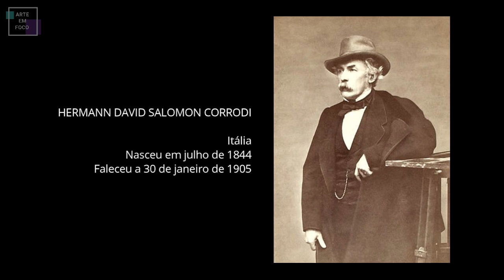SALOMON CORRODI - Indo para o mercado, Nápoles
Hermann David Salomon Corrodi (julho de 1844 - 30 de janeiro de 1905) foi um pintor italiano de paisagens e cenas orientalistas.
Corrodi nasceu em Frascati (uma fonte alternativa lista seu local de nascimento como Zurique) e viveu por muitos anos em Roma. Corrodi estudou na Academia de São Lucas com seu pai, Salomon Corrodi (1810–1892) e em Paris (1872).
Corrodi recebeu encomendas de pinturas históricas da família real britânica. Ele estava familiarizado com a maioria da realeza europeia da época, incluindo uma amizade com a Rainha Vitória, e viajou muito pelo Extremo Oriente, incluindo Egito, Síria, Chipre e Istambul, que forneceram o tema para muitas de suas pinturas. Ele é irmão de Arnold Corrodi. Originalmente um paisagista de estilo acadêmico, grande parte de sua obra também é típica do orientalismo do século XIX. Em 1893, ele foi condecorado como Acadêmico de Mérito pela Academia de São Lucas, onde havia sido professor. Ele morreu em Roma em 30 de janeiro de 1905.

O trabalho de Corrodi está no Frye Art Museum em Seattle , WA, no Dahesh Museum of Art em Nova York, no Qatar National Museum e no Museo di Roma em Trastevere.

Fonte: Wikipedia.